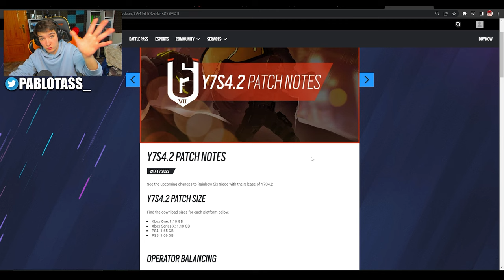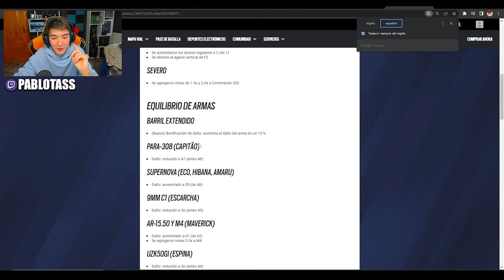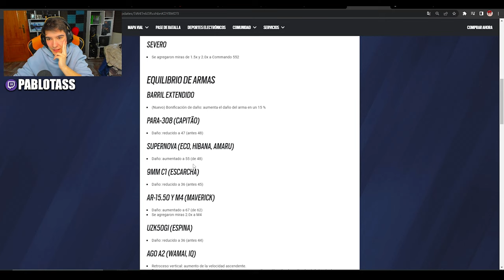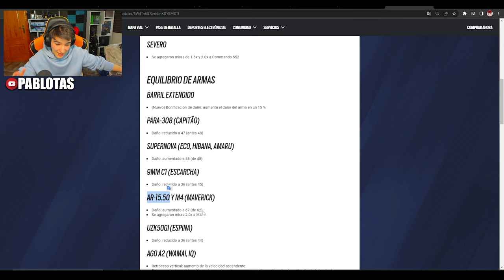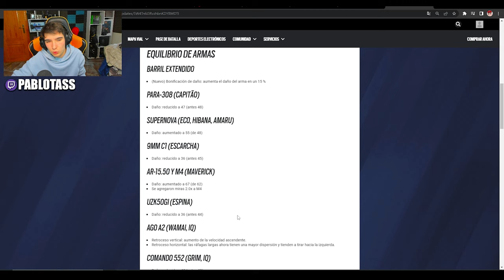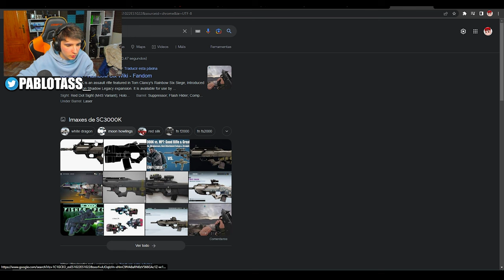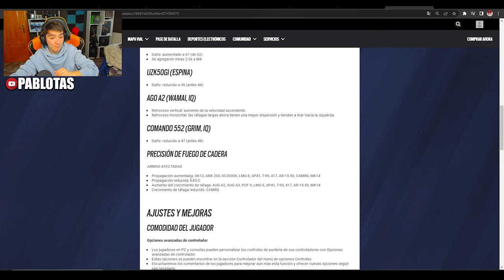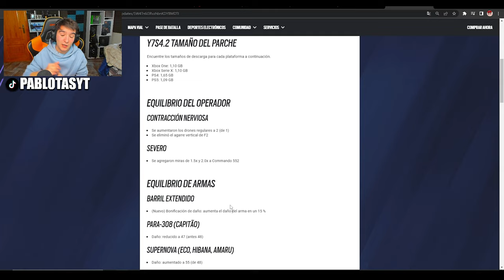🔥LLEGAN LOS *NUEVOS CAMBIOS de BALANCE* a SOLAR RAID✅ | RAINBOW SIX SIEGE | Pablotas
⏩En este Gameplay de Rainbow six siege en Solar Raid: 🔥LLEGAN LOS *NUEVOS CAMBIOS de BALANCE* a SOLAR RAID
► ¡Sígueme!